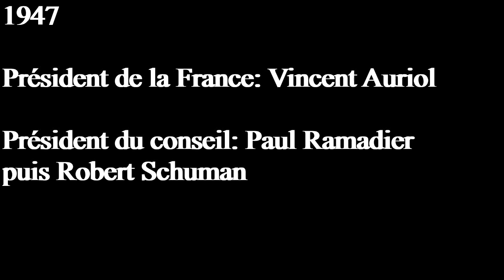1947 [60 secondes d'histoire #48]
Musique proposée par La Musique Libre

Source:
Wikipédia
Histoire année après année - Flammarion